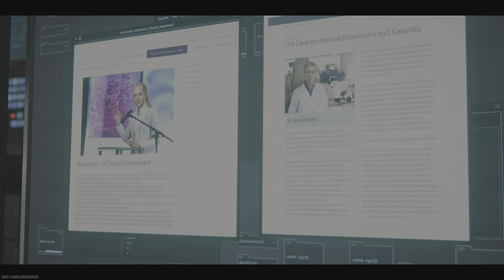Jansen interrogation zombie mode